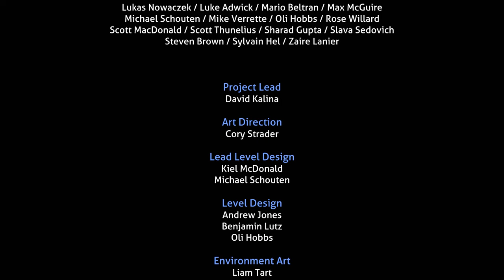ENDING - SUBNAUTICA BELOW ZERO Full Release 1.0 Gameplay Walkthrough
Welcome back to the planet 4546B! This ENDING - SUBNAUTICA BELOW ZERO Full Release 1.0 Gameplay Walkthrough includes the finale of Alan and Robin story on the planet 4546B for SUBNAUTICA BELOW ZERO Full Release (1.0) Full Game Story Campaign with Survival mode!
My SUBNAUTICA BELOW ZERO Full Release 1.0 Gameplay Walkthrough for PC, PlayStation 5 (PS5), Xbox Series X, PS4 and X Box One X includes all Robin, Sam, Al-An (aka Alan), Marguerit dialogs and cutscenes, PDAs, Missions, Quests, Biomes, Tutorial, Blueprints, Crafting, Base Building, Alien Precursor Artifacts and Facilities, Creatures, Leviathan encounters and more until the Ending of the Single Story Campaign!

00:00 – Starting the path to Crystal Caves
00:25 – final visit to Marguerit
04:00 – Entering Crystal Caves
07:55 – Finding alien facility with the last component for Alan’s body
10:10 – ARCHITECT CONSTITUENT PARTS Architect Component scanned
13:40 – Entering Fabricator Caverns
18:30 – Entering Fabricator Base
18:45 – Making all 3 components for Alan’s Body
20:30 – Building body for Alan
24:05 – Heading to Architect Phase Gate Facility
29:15 – Outpost Zero Area investigation
39:05 – Entering Architect Phase Gate Facility
40:45 – POINT OF NO RETURN / Beginning of the Ending
42:10 – Helping Alan with his task
44:40 – ENDING / EPILOGUE

Plot

Below Zero is set one year after the events of the first game. The player character, a woman named Robin, crashes in an arctic region of the planet 4546B, called "Sector Zero", to search for clues about her sister, who conducted research on the planet. Meanwhile, a mysterious entity hijacks Robin's mind and has to work together with her to find a more suitable host.

Subnautica: Below Zero is an open world survival action-adventure video game developed and published by Unknown Worlds Entertainment. It is the sequel to the 2018 game Subnautica.
Introduced in early access via Steam and the Epic Games Store in January 2019, Subnautica: Below Zero was released for the Microsoft Windows, macOS, PlayStation 4, PlayStation 5, Xbox One, Xbox Series X/S, and Nintendo Switch on May 14, 2021. The physical versions of the game are published by Bandai Namco Entertainment.

Gameplay

Subnautica: Below Zero is a survival adventure game set in an open world environment and played from a first-person perspective. The player controls a woman who arrives to planet 4546B to search for clues about the research team that vanished there. Like its predecessor, the player's goal is to explore the environments and survive in the alien environment while also completing objectives to advance the game's plot. Players collect resources, construct tools, build bases and submersibles, and can interact with the planet's wildlife.

The game primarily takes place underwater, but unlike its predecessor, there are significant land-based areas to explore in the north of the game's world. There are more explorable structures to find both above ground and underwater which serve both as key locations for the story, but also for blueprints that the player can find for crafting. There is a day-night cycle which affects visibility and dynamic weather which further affects visibility, such as wind, snow, fog, and hail. In addition, the game introduces new gadgets like the Flashlight Helmet, the Mineral Detector, and the Booster Tank.

Alongside returning mechanics such as health, hunger, and thirst, players now have a temperature gauge which activates when they are on land. If the player is exposed to harsh weather, they will begin to develop hypothermia. This can be prevented by finding shelter in caves or buildings, utilizing plants or tools which can warm the player up, and by crafting appropriate survival gear which allows the player to stay outside in harsh weather for longer periods of time.